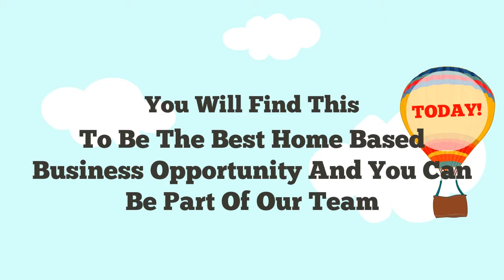Home Based Business Names - GUARANTEED SUCCESS!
Home Based Business Names

like yourself!

Skype: vaidottas1